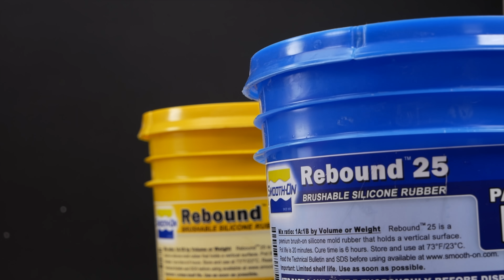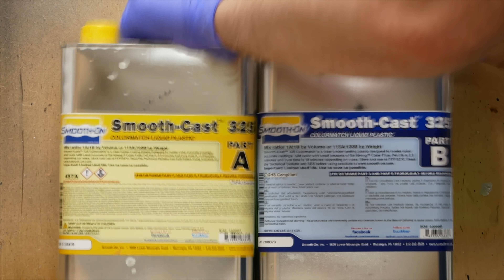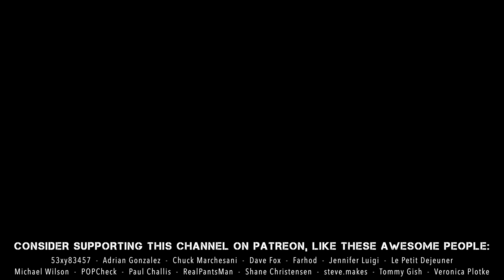Green Goblin Sculpture Timelapse - Spider-Man: No Way Home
Sculpting Willem Dafoe as Green Goblin from Spider-Man: No Way Home.

Use this link for up to a $500 discount on a Glowforge laser cutter:

WED Clay

0:00 Sculpting Green Goblin
0:59 Molding
1:46 Casting
2:26 Painting
3:10 Hair
3:26 Costume
3:38 Armor
5:54 Finished Shots